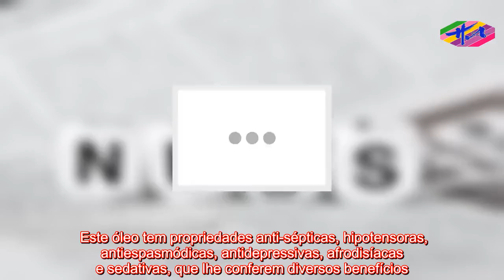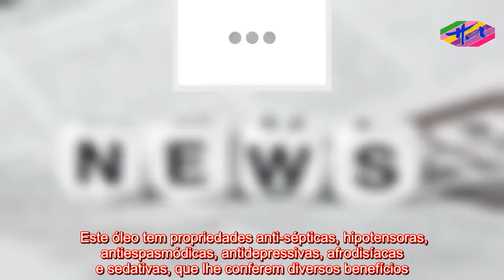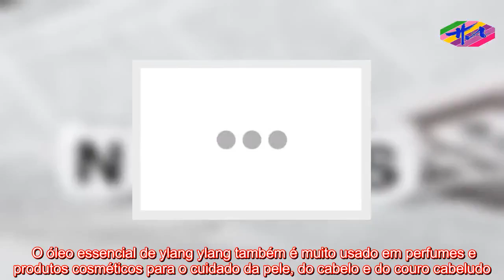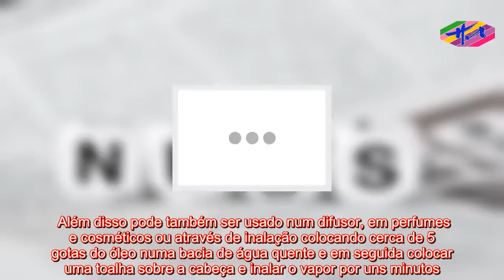Saúde - Benefícios do ylang ylang